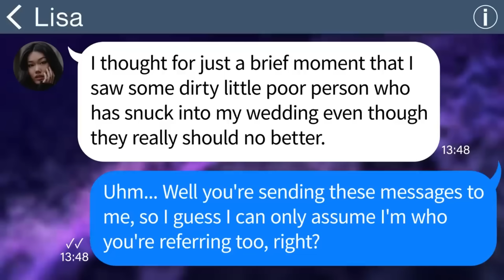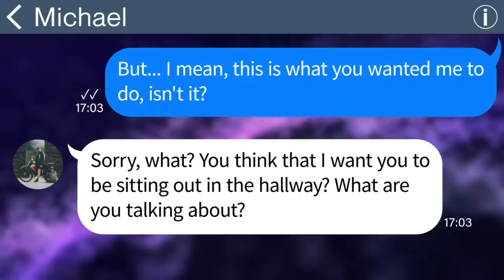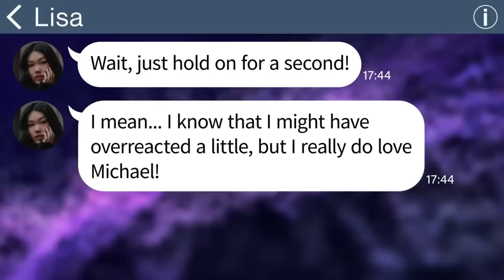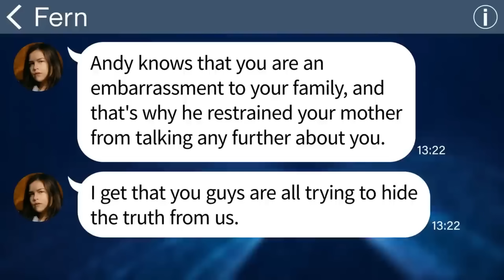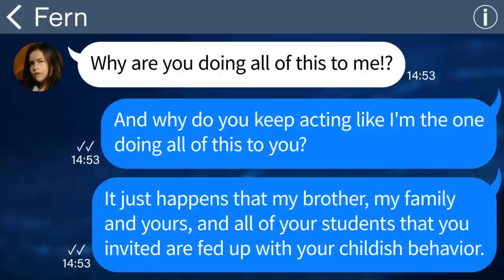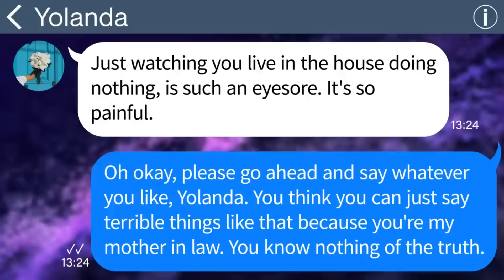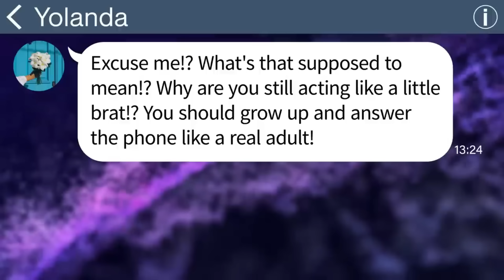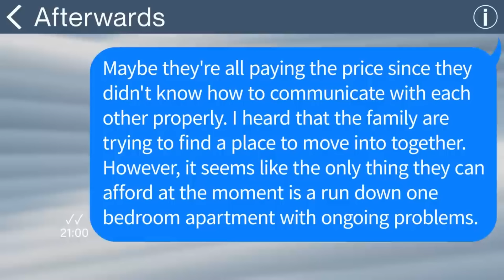【Apple】 I was invited to my brother's wedding, but his wife kept making fun of me for being poor